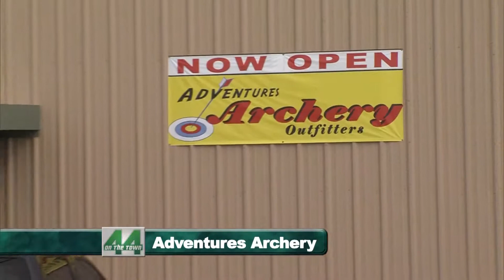Adventures Archery - 44 on the Town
Veronica & I grabbed our bows and tried to hit our targets when we visited Adventures Archery in Tampa.